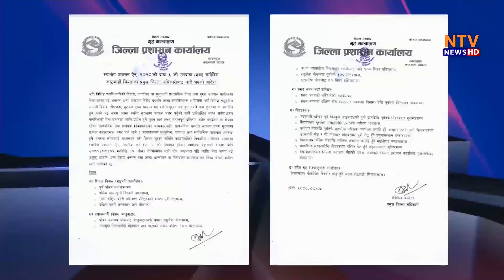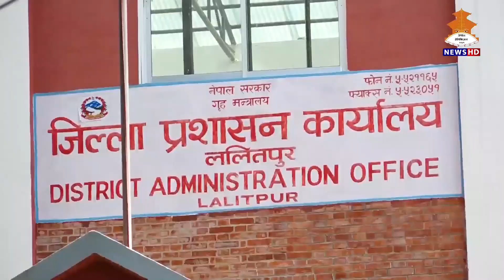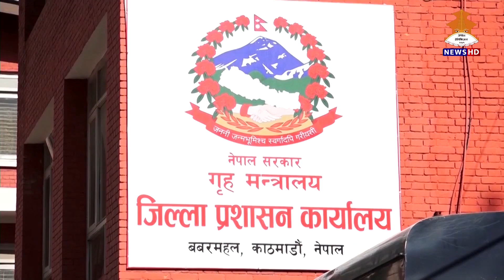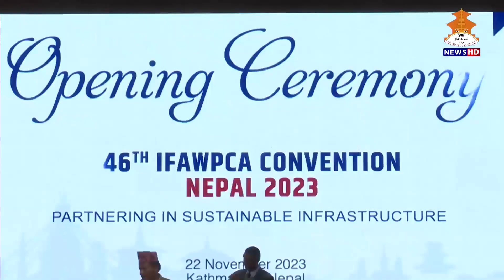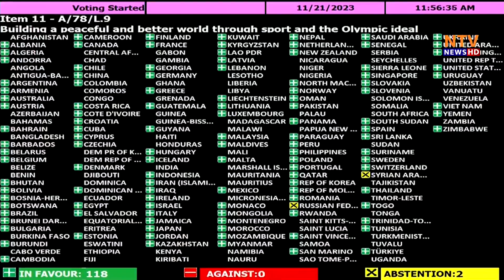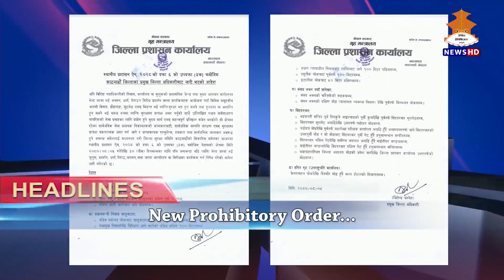12 PM English NEWS 2080-08-06 | Nepal Television